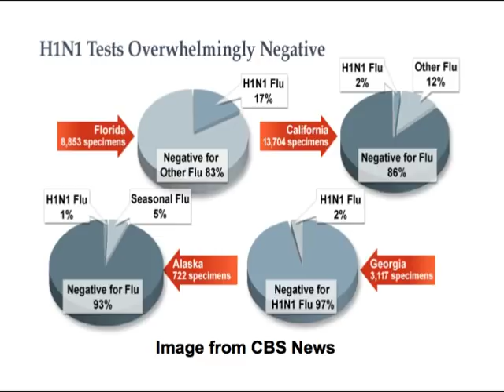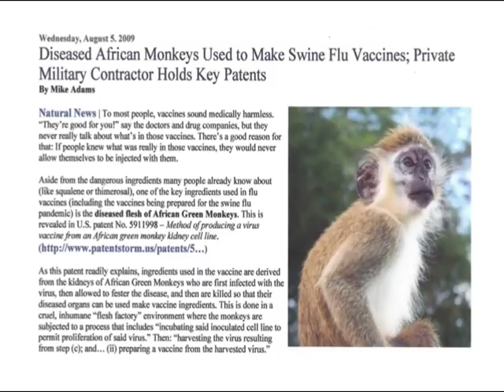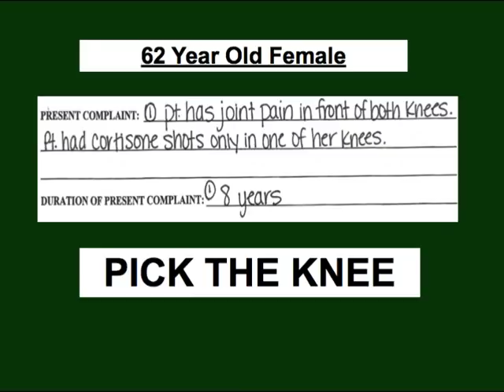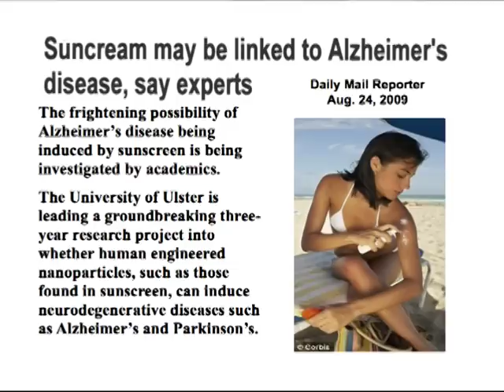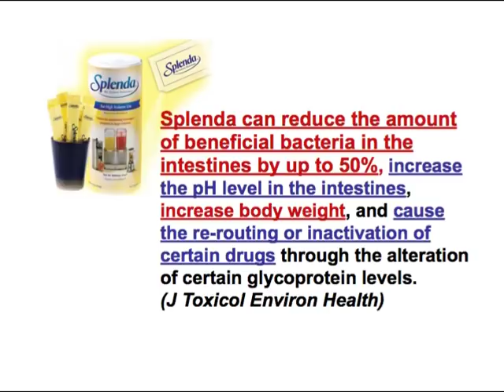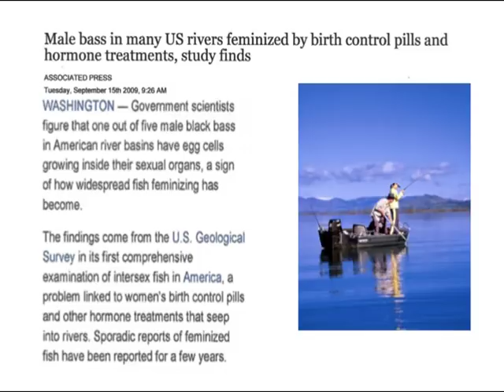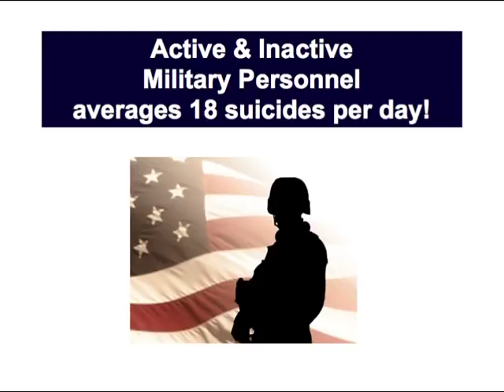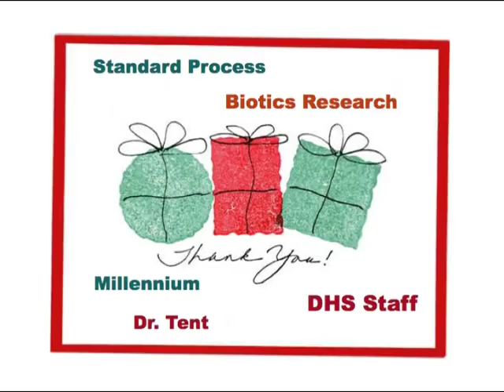Bits and Pieces - Dr. Tent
Diverse Health Services presents Dr. Tent's December 2009 lecture; Bits and Pieces.